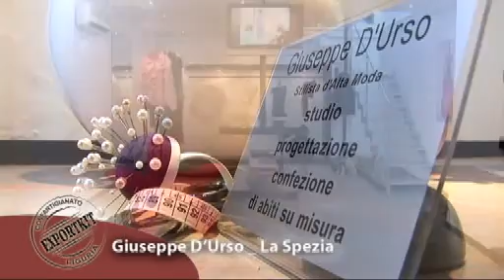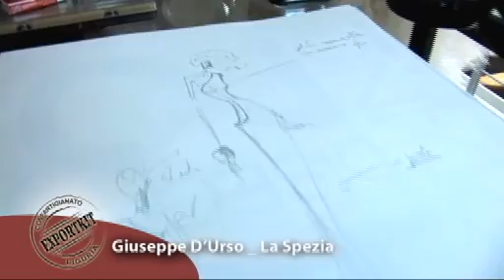GIUSEPPE D'URSO_IT